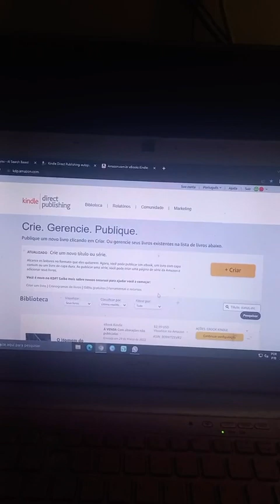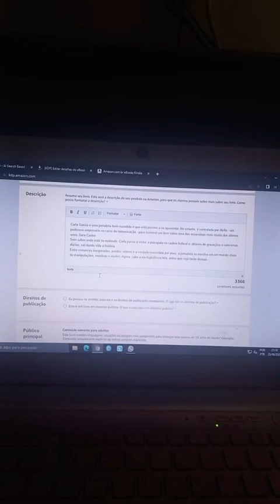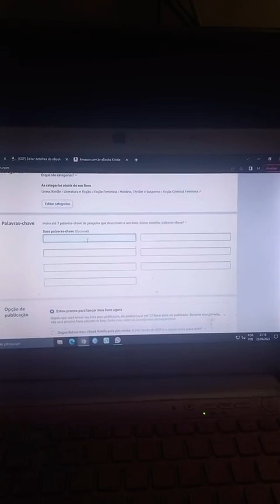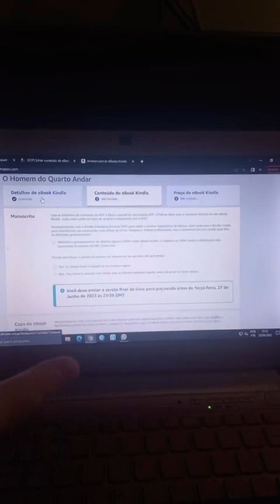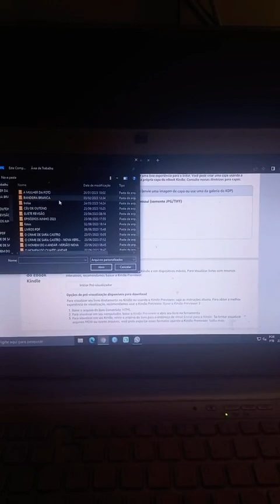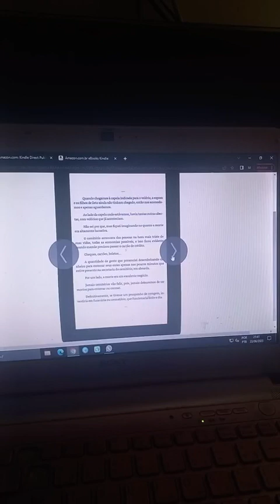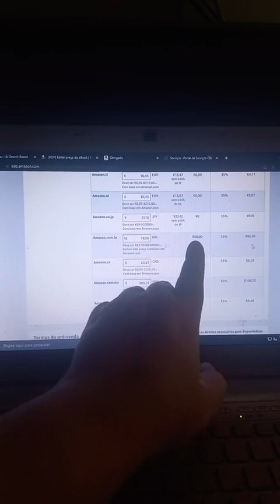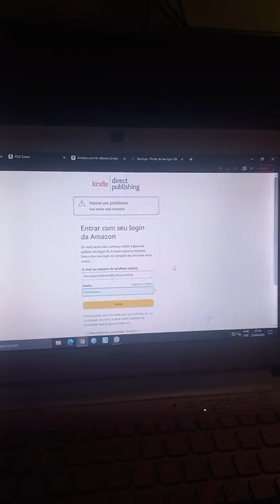Como colocar seu livro no KDP